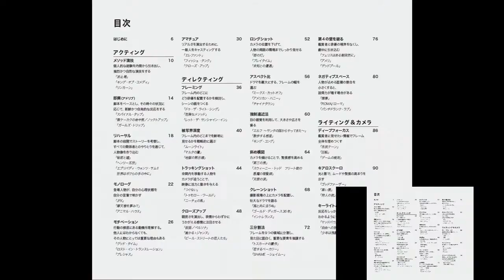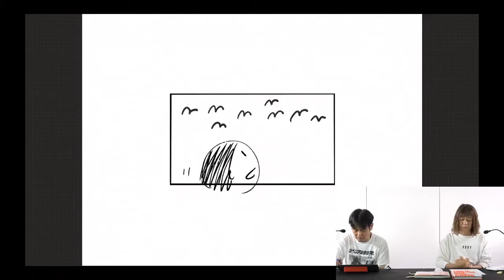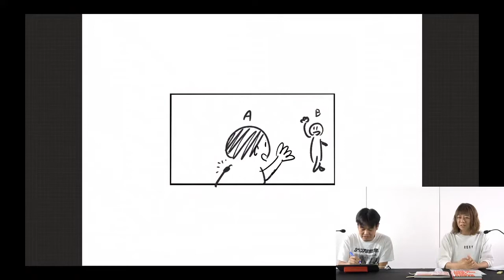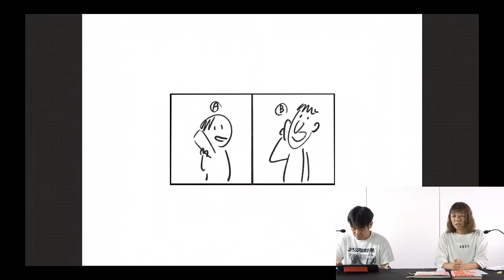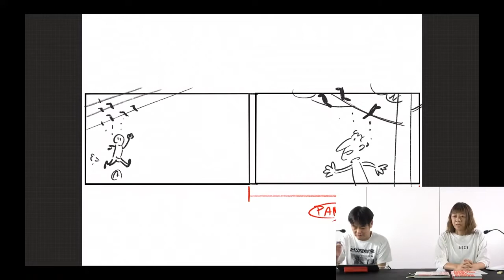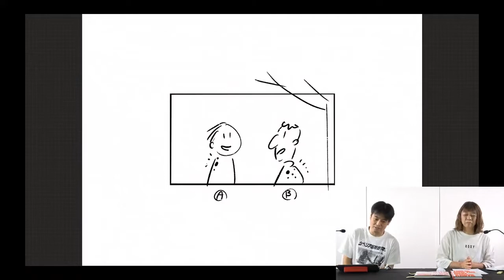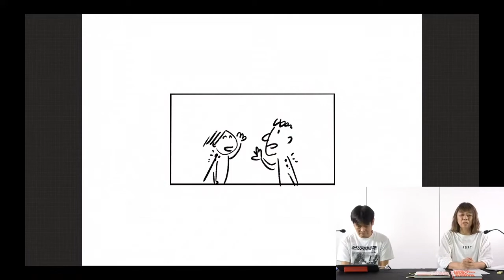ラクガキ雑談#48：ストーリーテリングの基本を知り、幅を広げる！原則を知り、破るためのフィルムスタディー本「映画はこう作られていく」を応用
アニメーターの立中順平氏との雑談です！

講師：立中 順平…「ユーリ!!! on ICE」「メジャー」などの作品でアクション作画監督を務めるベテランアニメーター
聞き手：平谷 早苗
製作：株式会社ボーンデジタル

↓↓↓↓↓↓URL↓↓↓↓↓↓
書籍「映画はこう作られていく」